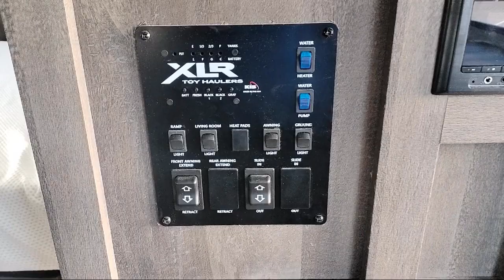2021 Forest River Rv XLR Boost 21QBS Memphis Tupelo Florence Clarksville Jonesboro Poplar Bluff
2021 Forest River Rv XLR Boost 21QBS Stock Number: UT92491.